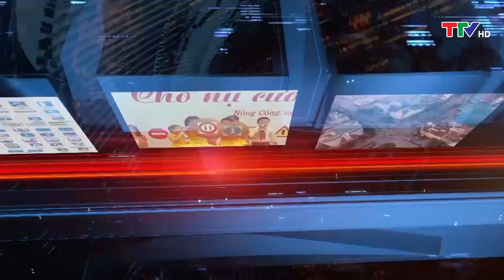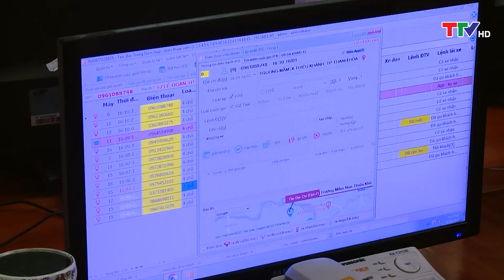An toàn giao thông ngày 17/1/2023